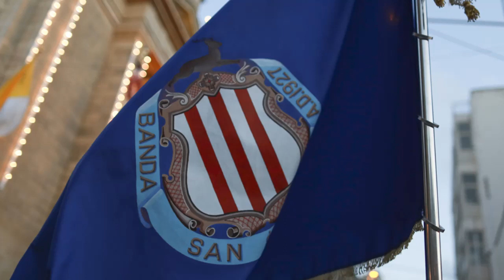Lil San Giljan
Innu Popolari Ufficjali fl-okkazjoni tal-125 Sena tal-istatwa artistika ta' San Giljan, xoghol l-istatwarju Karlu Darmanin,meqjuma fil-parrocca li ggib ismu stess.

Kompozitur: Etienne' Spiteri
Lirika: Dun Anton Xiberras